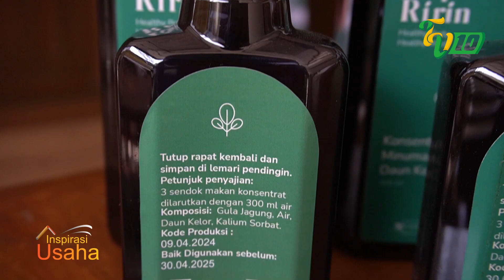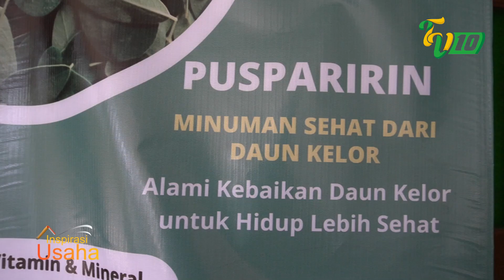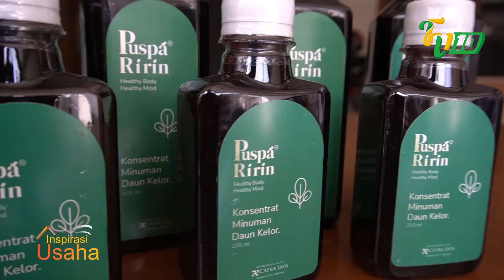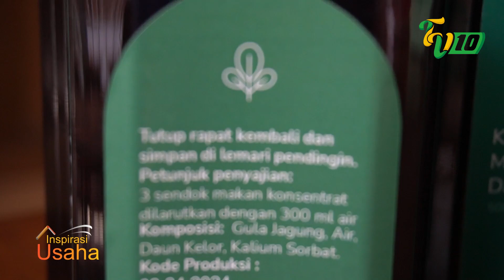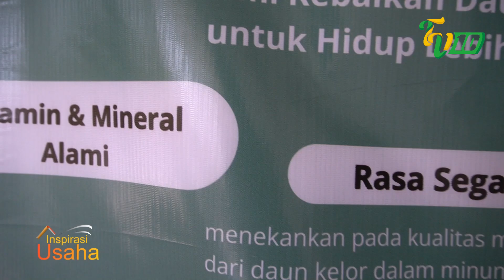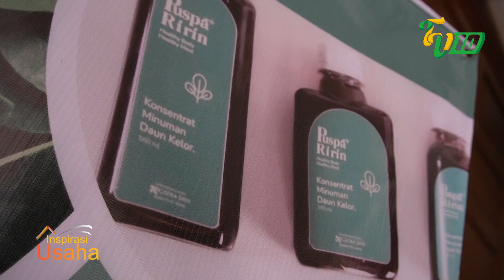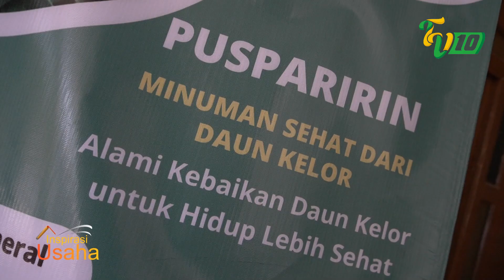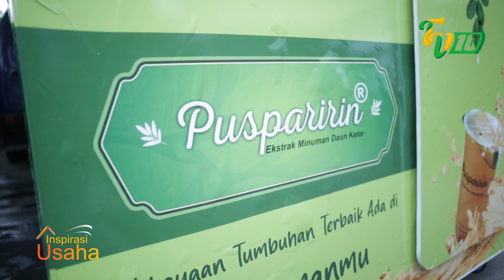🔴BANYAK MANFAAT DARI KONSENTRAT DAUN KELOR || INSPIRASI USAHA EPS 73 SEG 2